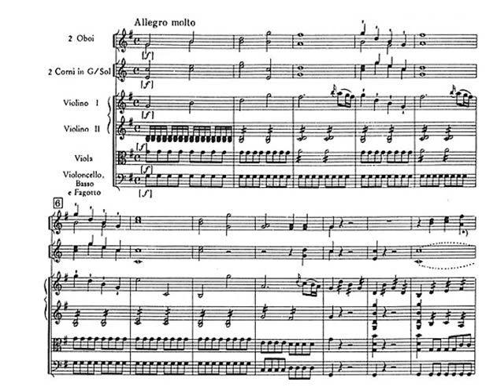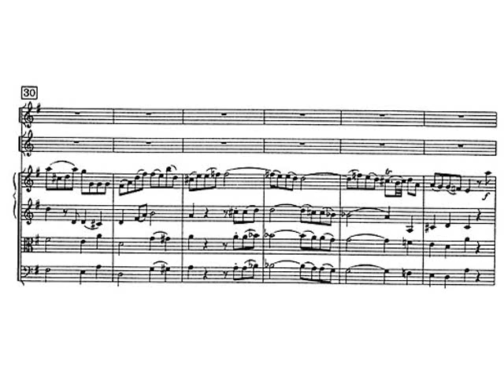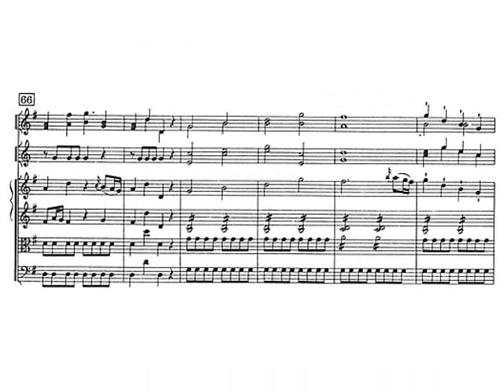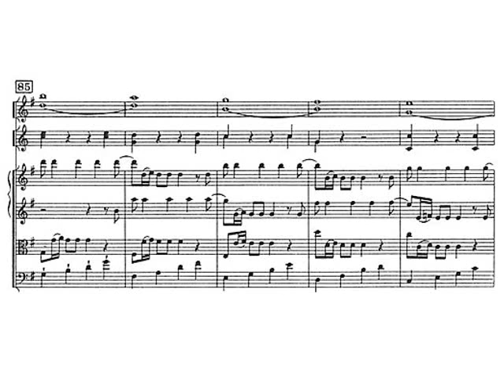Haydn. Sinfonía nº 27 en ´Sol Mayor "Hermannstädter". I- Allegro Molto. Partitura. Audición.